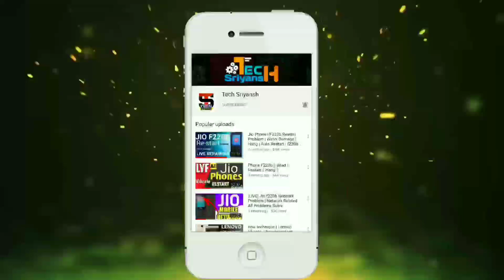How To Ic Reballing | Easy Tricks | Mobile Ic Ko Kaise Reballing Kare 💯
Your Quereis:-

Hi
Tech Sriyansh

Dhanyavad 🙏🙏🙏🙏

Jay Hind.
Vande Mataram.

👉Redmi 20000mah Power Bank
👉My Personal Mic
👉Best 2nd hand mobile good condition and
good price